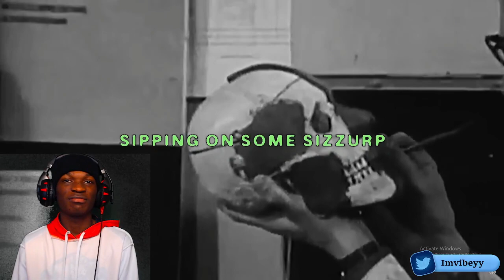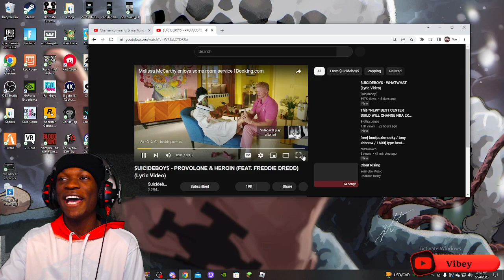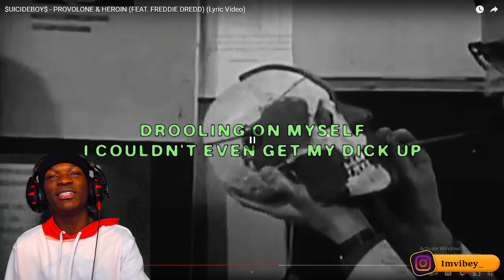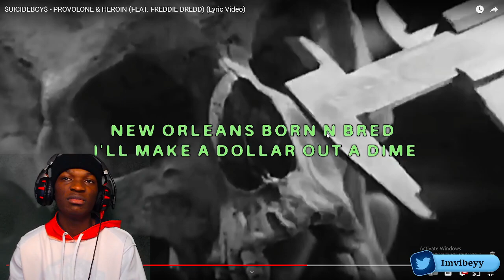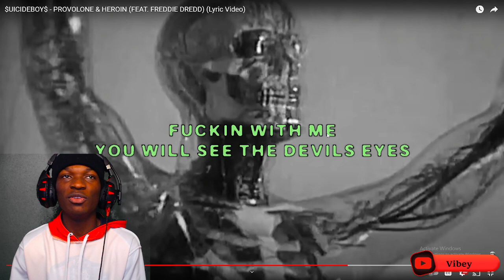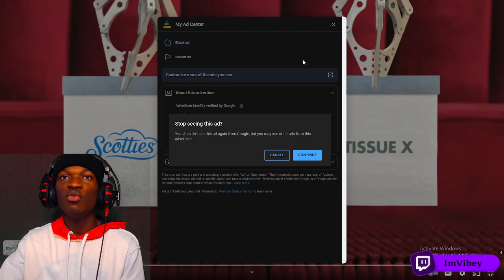THIS WENT WELL! $UICIDEBOY$ - PROVOLONE & HEROIN (FEAT. FREDDIE DREDD) Reaction